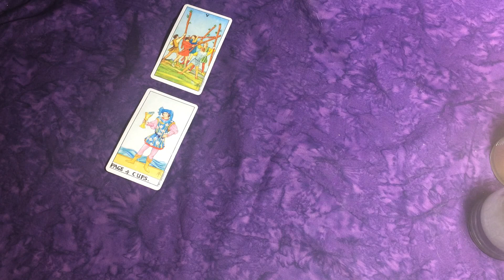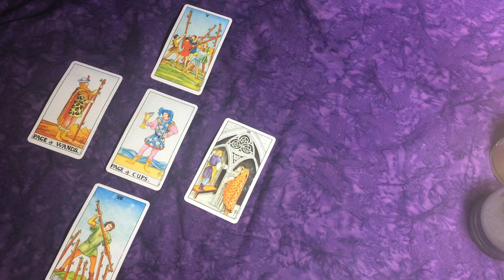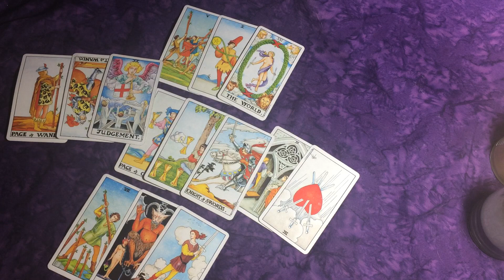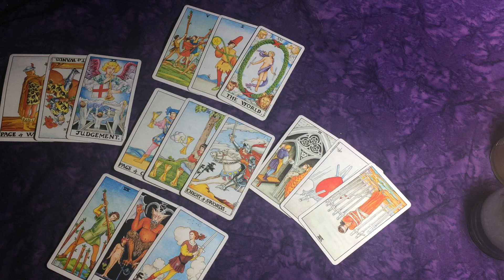Capricorn~ Love: Aug. 1st - Harsh Communication but the Message is Understood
Get YES or NO answers at home with this deck:

My favorite full color book for learning Tarot easily:

Warmly,
Laura

Sun ~ Scorpio
Moon ~ Taurus
Rising ~ Libra
Venus ~ Libra